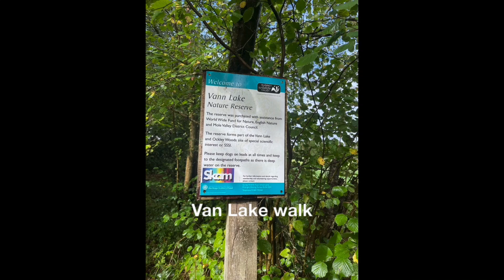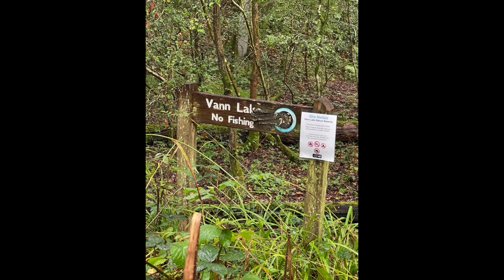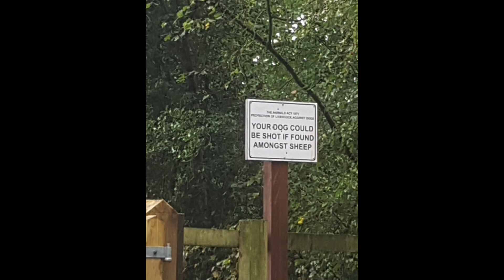Van Lake walk